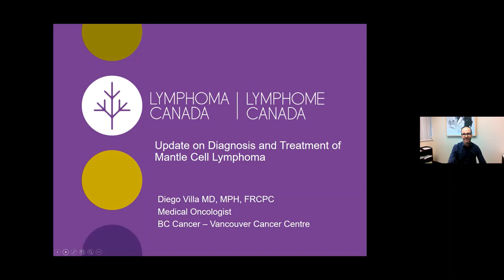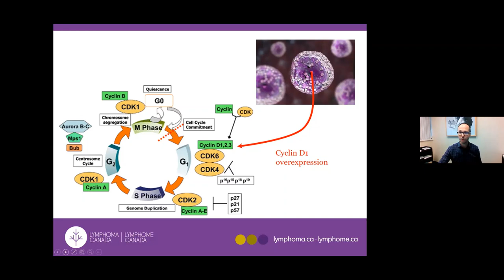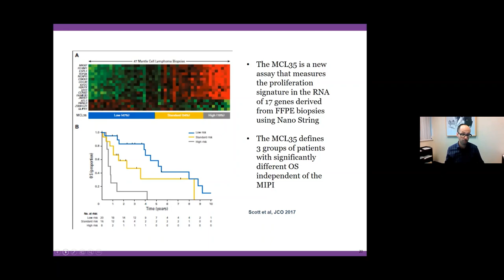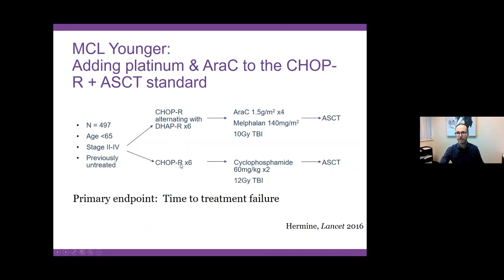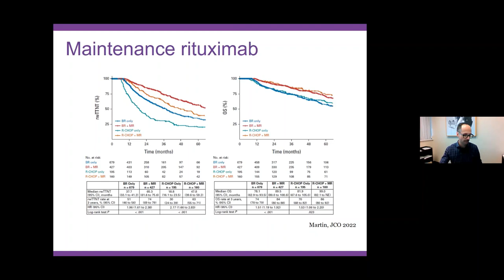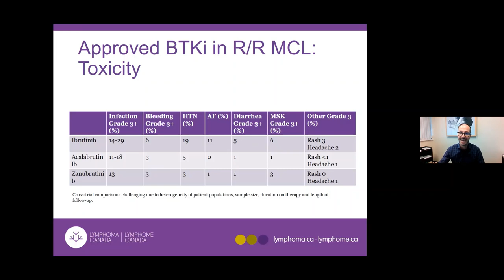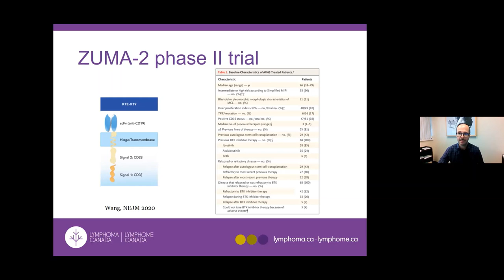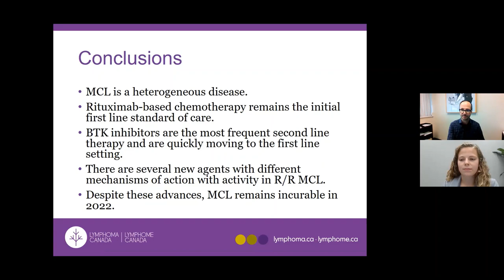Mantle Cell Lymphoma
Lymphoma Canada National Patient Conference 2022

Diego Villa MD, MPH, FRCPC discusses Mantle Cell Lymphoma